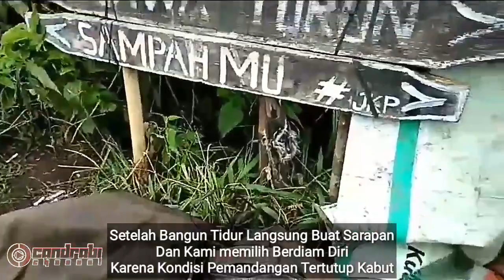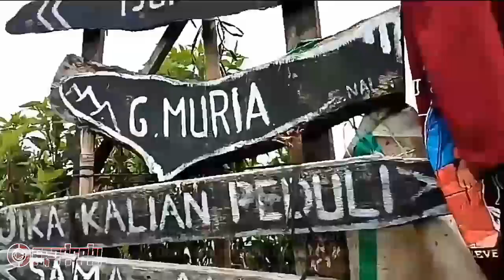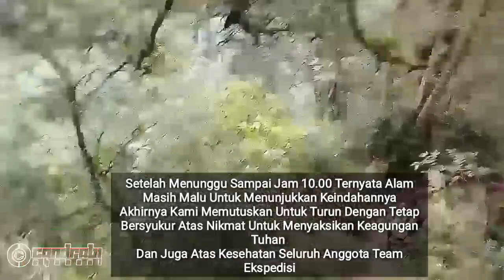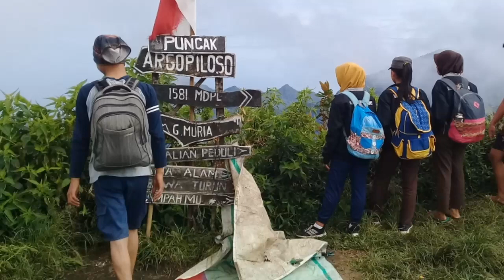Gunung Argopiloso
Gunung Argopiloso merupakan gunung yg berada di daerah Kudus dekat dengan gunung muria.
Ketinggian gunung argopiloso sekitar 1581 Mdpl. Argopiloso trrmasuk salah satu gunung favorit bagi para pendaki sekira daerah jepara, kudus, pati dan sekitarnya. Karena walau ketinggian gunung argopiloso  terbilang rendah dibanfingkan dengan gunung gungun sekitarnya, tapi argopiloso memiliki medan dan rute ekstrem yg mampu menaikkan adrenalin para pendaki.